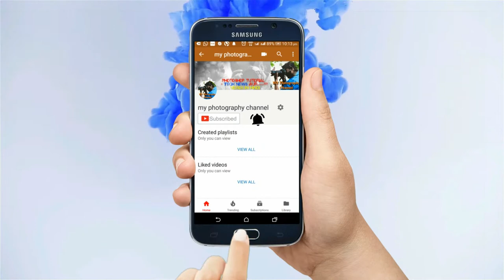Meet Up With Satish Bhalerao / Megafoto Studio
Aaj Hum satish bhalerao se meet up karne aye hai unke channel ka link humane niche diya huva hai

How to check Dslr Camera Shutter Count !